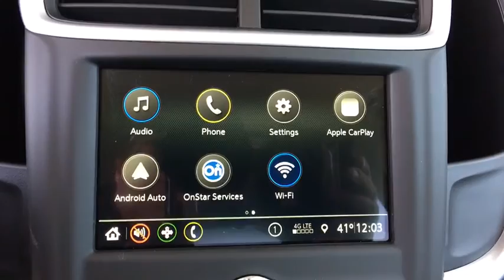2019 Chevrolet Sonic Denver, Lakewood, Wheat Ridge, Englewood, Littleton, CO CV5987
Black Metallic N 2019 Chevrolet Sonic available in Denver, Colorado at Medved Chevrolet Cadillac. Servicing the Lakewood, Wheat Ridge, Englewood, Littleton, CO area.

11001 West I-70 Frontage Road N

2019brChevroletbrSonicbrLTbr1.4L 4-Cylinder Turbochargedbrbrbr26/34 City/Highway MPGbrbrbrExit Kipling, Exit Ward, but Exit the GIANT Medved Autoplex. Everyone said, Go to Medved! Price includes applicable rebates and dealer fees of $599, excluded tax, title and licensing: $1,000 - General Motors Consumer Cash Program. Exp. 02/28/2019